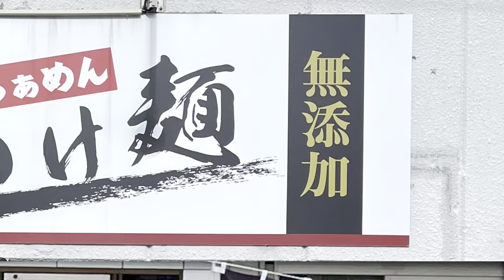🍥【丸つけ麺(大阪府大阪市平野区)】🍜特製つけ麺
【丸つけ麺(大阪府大阪市平野区)】
化学調味料を使わない濃厚つけ麺を売りとした
’２１年４月にオープンしたお店
'23.1.10
特製つけ麺　¥1130
麺
細☆☆☆☆★太
みずみずしい艶を放つクッキリとした線を描く麺は
つるりと滑る啜り心地で強いコシが生むモチッと食感と
グミッとした歯応えから仄かな甘味ある味わいが広がる

つけ汁
淡☆☆☆☆★濃
テロっとした口当たりのつけ汁は濃厚な豚骨の旨味に
香ばしく塩味の効いたかえしに魚貝の旨味と風味に加え
甘味が強いまろやかな味わいに仕上げている

トッピング‬
柔らかくしっとりした口当たりでタレをしっかりと効かせ
肉の旨味と重ねた味わいが広がる

・メンマ
コリシャキ食感で漬物の様な甘めの味わいと風味が広がる

・味玉
黄身のまろやかなコクにタレを染み込ませて
塩味の効いた味わいが広がる

・海苔　・ネギ　・玉ねぎ　・ブロックチャーシュー

寅レポ

食感と味わいで食べ応えのあるみずみずしい麺が
⁡甘さ広がる豚骨と醤油に野菜を落とし込んだつけ汁が絡む
無化調ながらも力強い味わいを放つ
濃厚つけ麺を頂きました♪